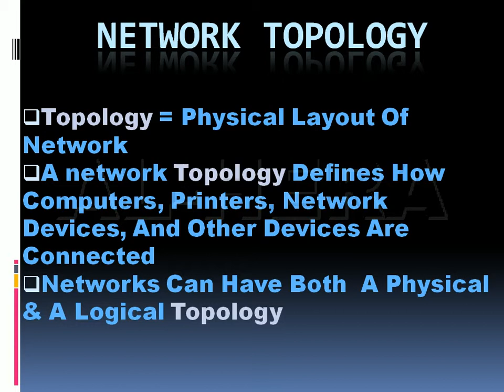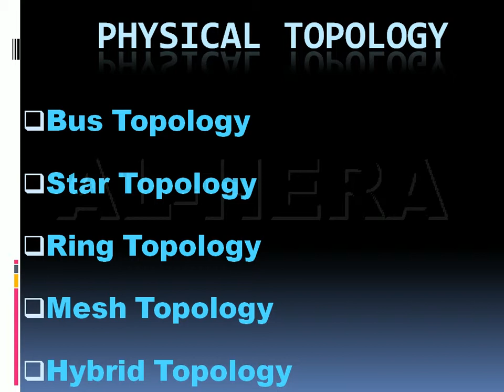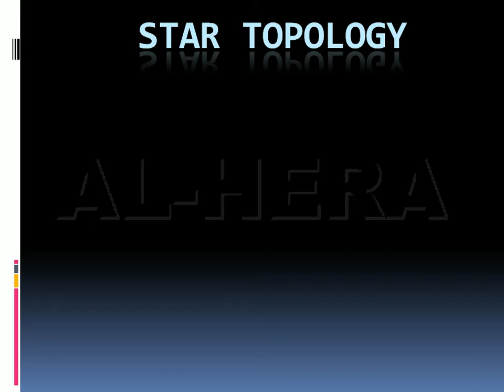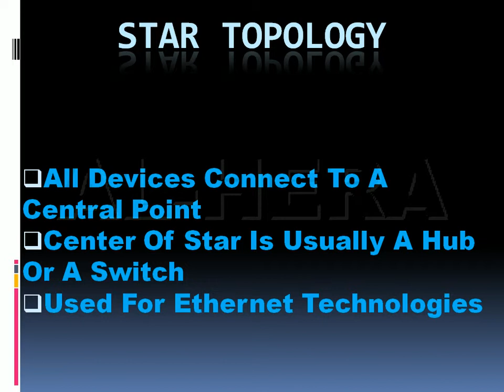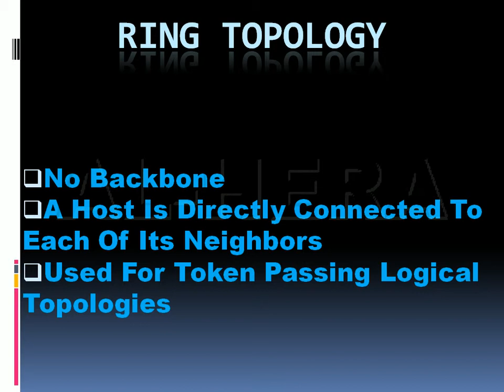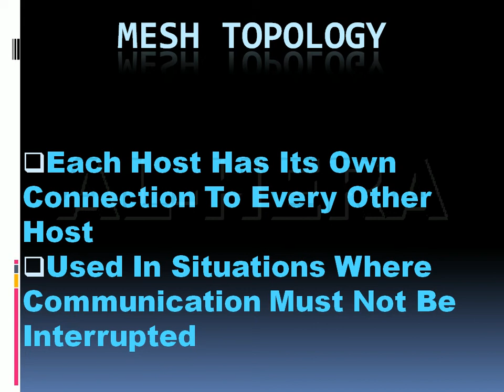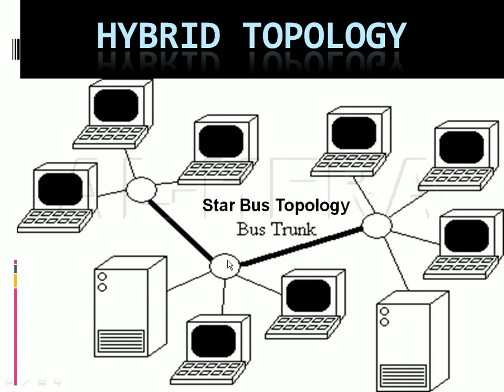About Topology (bangla video tutorial-07)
bagla tutorial about computer networking,computer networking step by step,video tutorials step by step,bangla video tutorial,bagla tutorials